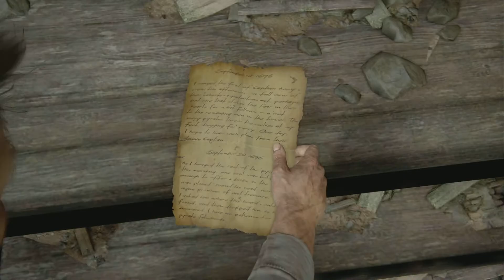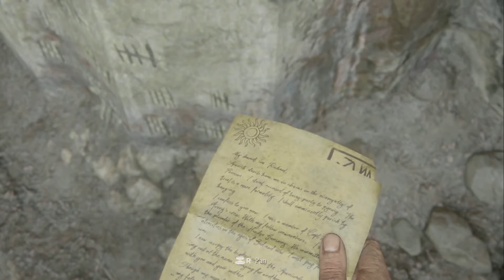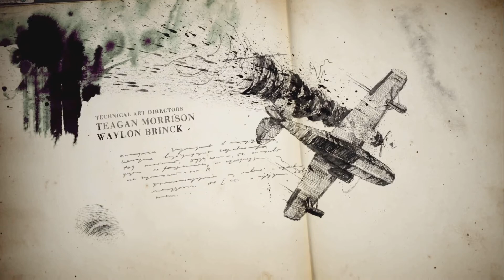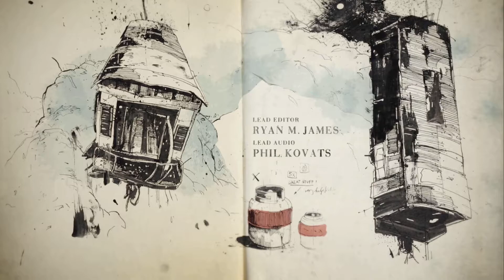Uncharted 4 A Thief's End Chapter 2 - Infernal Place